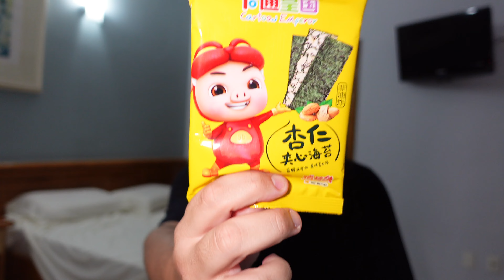Provando produtos veganos orientais: snack de alga, suco de babosa e outros